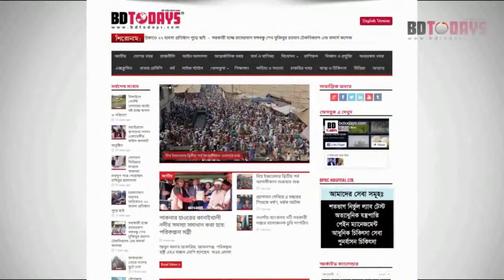এ কেমন নিষ্ঠুরতা || What a cruelty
নওগাঁয় কাতার প্রবাসী'র স্ত্রী ও শিশু সন্তানদের প্রতি এ কেমন নিষ্ঠুরতা. ! একের পর এক মানসিক নির্যাতনের শিকার হয়ে ঐ প্রবাসীর স্ত্রী মোসাঃ হালিমা বেগম (৩৫), তার দু শিশু সন্তান, ছেলে বলিহার দ্বি-মুখী উচ্চ বিদ্যালয়ের ৮ম শ্রেণিতে পড়ুয়া শিক্ষার্থী মোঃ হাসিব (১৩) ও শিশু শ্রেণিতে পড়ুয়া মেয়ে রাফিয়া আক্তার (৭) কে নিয়ে অজানা আতংকের মধ্যে দিয়ে নির্ঘুম দিবারাত্রী পার করছেন।